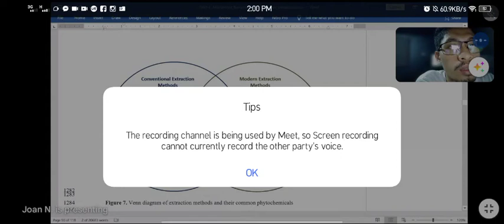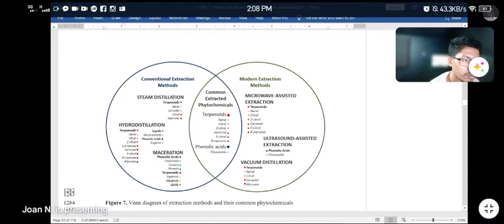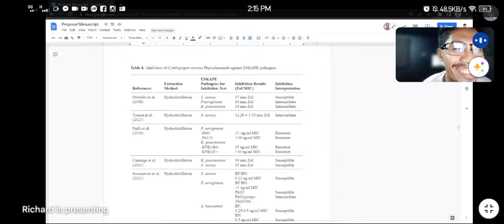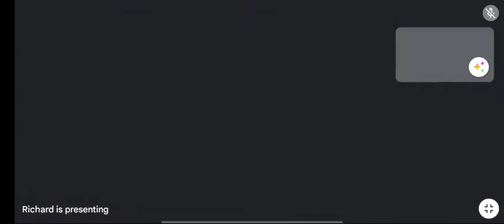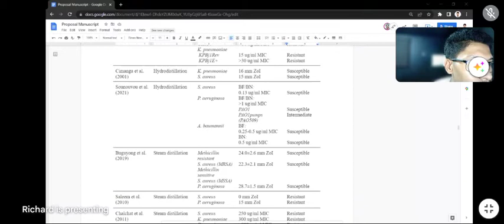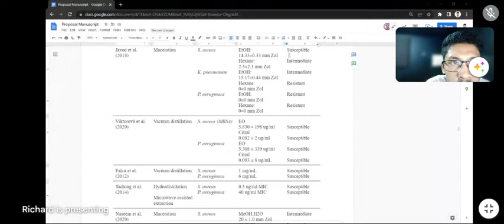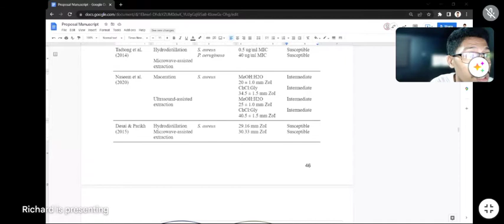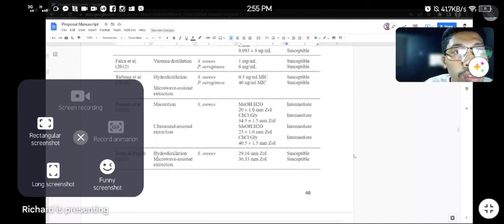Pre-defense Consultation 41122 P2